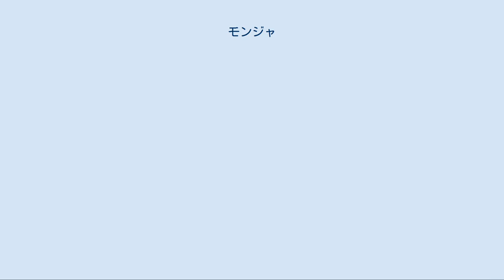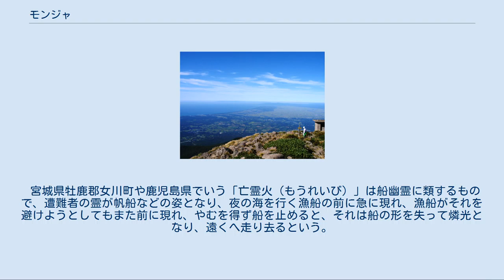モンジャ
津軽半島西海岸 モンジャは、青森県の津軽地方の海岸に伝わる怪異で、海で死んだ人間の魂が家に帰って来ることをいう。
こうした伝承については、津軽の民俗学者・森山泰太郎の著書『津軽の民俗』などに記述がある。
名称は「亡者」を意味する。
 東津軽郡石崎ではこの亡霊の帰還を「モジャビ（亡者火の意）」ともいう。
これが家へ帰って来る際には、庭で足をたたくような音がして「寒いから火を焚け」などと声がするという。
 西津軽郡舘岡村（現・つがる市）では「モレビ（亡霊火の意）」と呼ぶ。
夜中に大戸を叩くものであるという。
あるとき、漁師が海に流されて死に、その夜中に家の大戸を叩く音がした。
家人が外に出ても誰もおらず、モレビの仕業といわれた。
 同郡鰺ヶ沢町では「モジャ」ともいい、これが家へ帰って来ると、台所の板の間でバタバタと着物の砂を払う音がして、流しでザーッと手を洗う音がするという。
また同町では、「モジャ」は人間に憑くともいう。
ある者が夜、全身に水を浴びたように寒くなり、体の震えが止まらないので、ゴミソ（男性の祈祷師）に相談したところ「4人組の海のモンジャが、誰も供養してくれないので、なんとかしてもらいたくて憑いている」とのことだった。
 北津軽郡小泊村（現・中泊町）では、浜辺で火を焚くとモンジャが火にあたりに来るといわれた。
あるとき、沖合いで漁船が沈没し、漁師の遺族たちが浜辺で火を焚くと、伝承の通りにモンジャが現れたという。
 「モジャビ」「モレビ」などは火を意味する名前が付いているものの、『津軽の民俗』にはこれらが火をともなって現れたという記述はない。
しかし後述のように、他の地方には同じく「亡霊火」といって、遭難者の霊が海上で火をともなって現れる伝承があるため、『津軽の民俗』は家に帰って来る事例のみが記載されているのであって、津軽のモンジャも海では火となって現れるという可能性も示唆されている。
 モンジャの伝わる地方では、海、山、川で誰かが死んだときなど、人間が不慮の死を遂げた際には、その魂がその場に残るといわれており、遺体をその場から運び去った後に、改めて魂を迎えに行くという風習があった。
 遺体が失われた場合でも、死者は手向けを期待して家の近くをさまようといわれたため、必ず遺体のかわりに身代わりのものを葬り、懇切な供養が行われていた。
たとえば鰺ヶ沢町では、海で死んだ者の遺体が発見されなかったときは「シルシをヤスメル」といって、煙草入れ、枕、丹前などのように、普段から身に着けていたものを墓に納めて葬った。
 西津軽郡田ノ沢でも同様の事故が起きた際や、山中で人が遭難して死んだときなど、家を離れて死んだ者がいるときには、供養のために海岸の丘に後生車を立てており、それを通行人がまわすと、死者は早くに浮かばれるといわれた。
また海難者の出たある家では「16日のアカツキボカイ」といい、盆の16日の朝、死者の数だけ人形を作り、小さな舟に乗せて流す風習があった。
 宮城県牡鹿郡女川町の海 青森県五所川原市では、水死や首吊りのあった場所には、雨の夜に「もる火」または「もり火」という怪火が現れるといわれ、地元ではもっとも恐ろしい化け物といわれている。
これに対して悪口を言うと、その人について回る。
打てば細かく砕けるが、やはり人について回る。
念仏を唱えると去るといい、灯火のある部屋には入ってこないともいう。
 宮城県牡鹿郡女川町や鹿児島県でいう「亡霊火（もうれいび）」は船幽霊に類するもので、遭難者の霊が帆船などの姿となり、夜の海を行く漁船の前に急に現れ、漁船がそれを避けようとしてもまた前に現れ、やむを得ず船を止めると、それは船の形を失って燐光となり、遠くへ走り去るという。